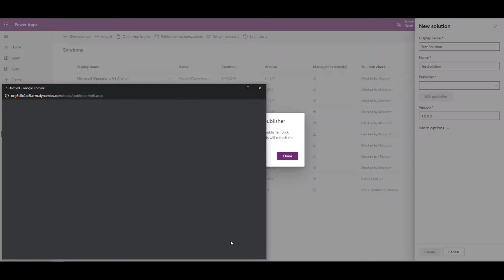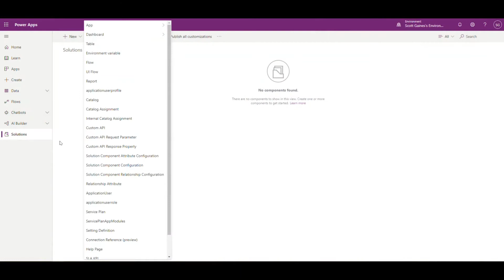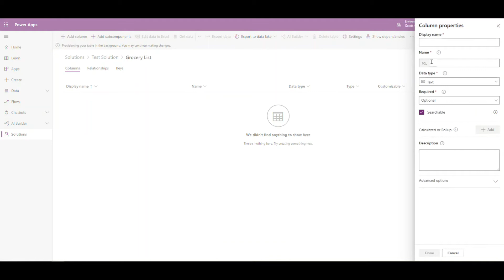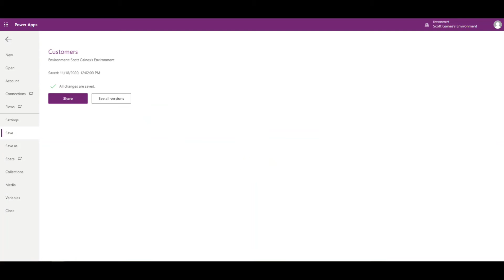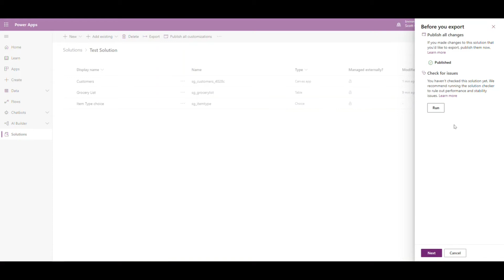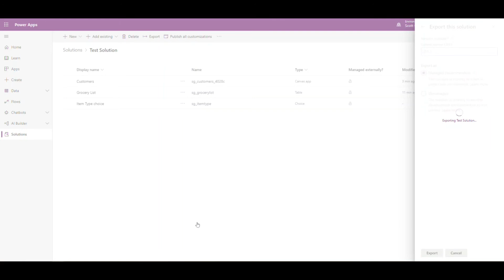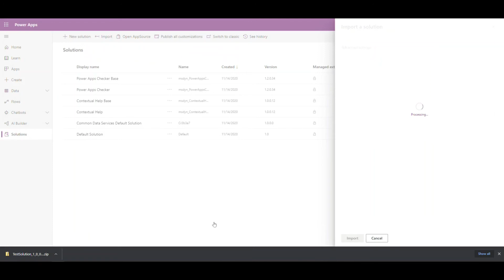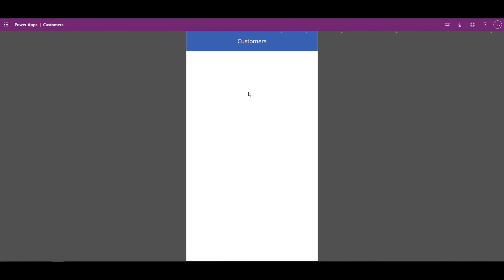Creating a Solution to move your Power App between Dynamics 365 Finance and Operations environments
Before you start to create an app there is an important step that you should consider taking because inevitably at some point you will want to move your application to another environment. Either a Dev to Test move or a Test to Production move.

Canvas apps can be exported and imported, but the trouble is that the export and imports do not include other items that the canvas app may depend on such as tables.

It is important that before you even start to create your app that you first create a solution.  Then create the app and its components inside of that solution.